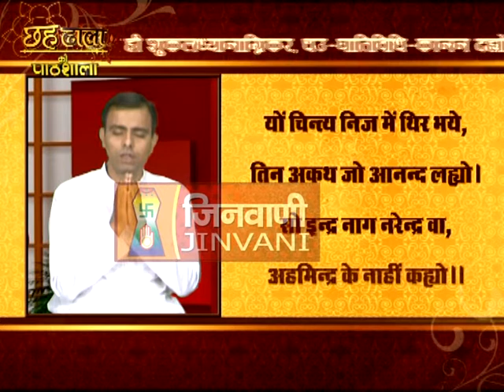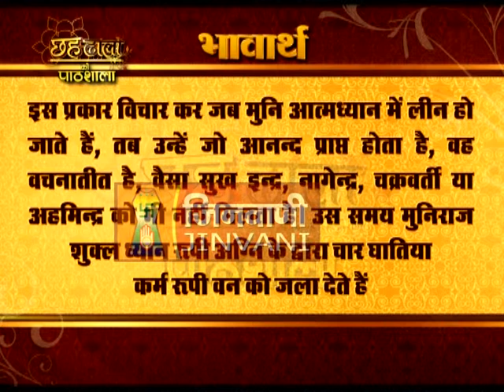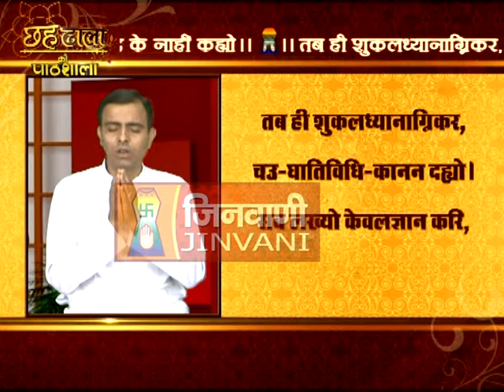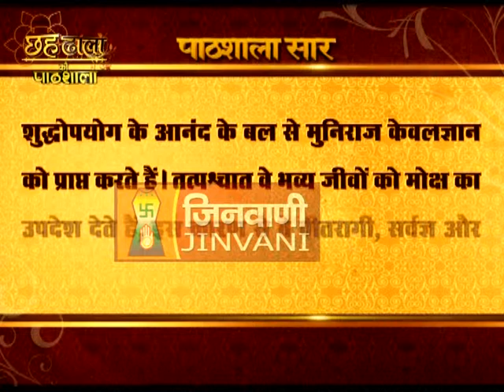Chahdhala Pathshala - 11th Doha, Dhal 6 (SakalSanyam & Arihant Siddhha)